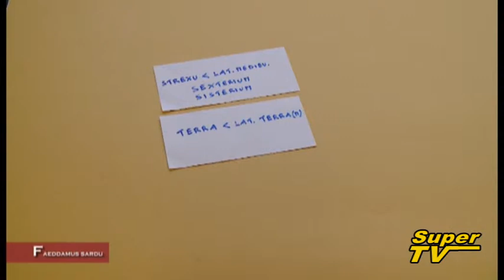6^ puntata di Faeddamus Sardu